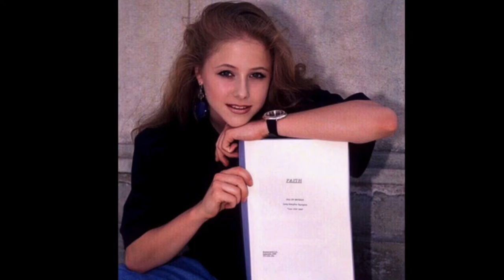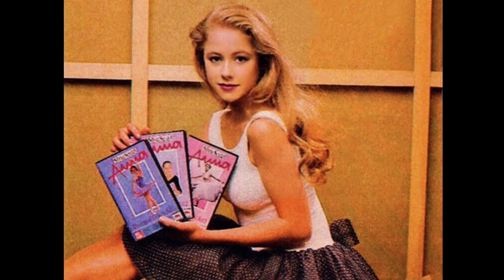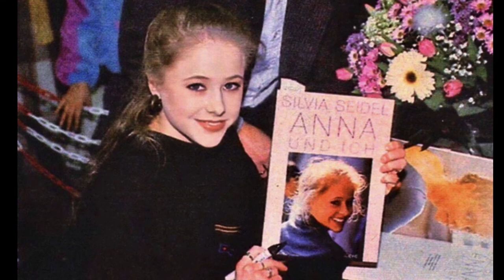Silvia Seidel - Erinnerungen an 1989